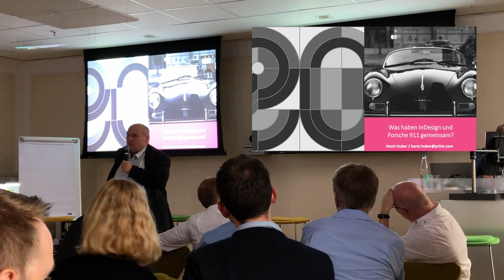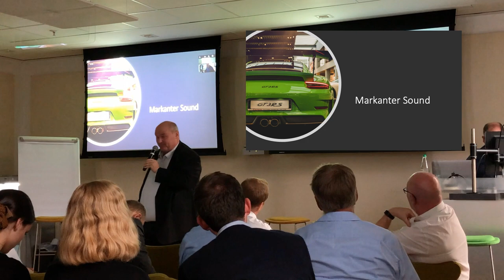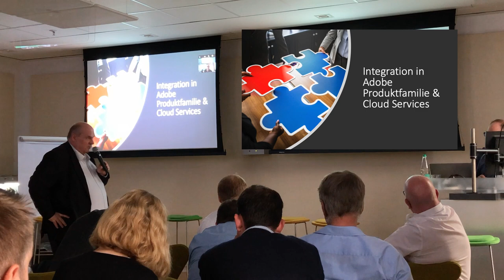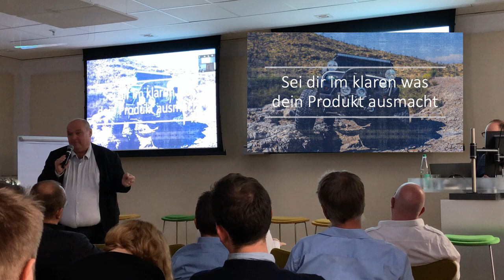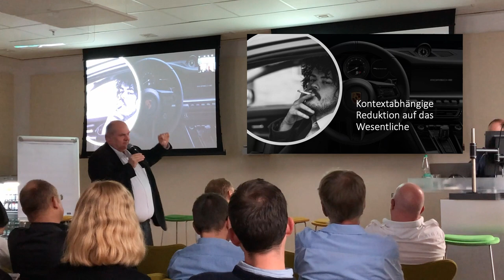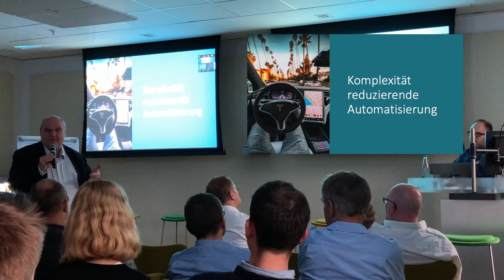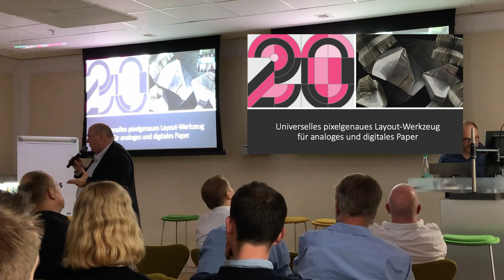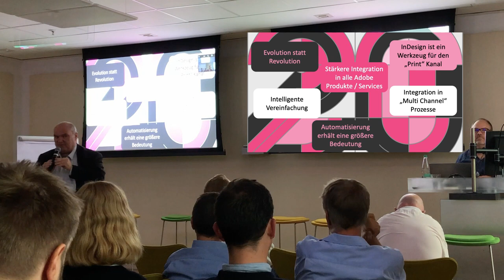20 Jahre InDesign - Die Zukunft von Adobe InDesign I Horst Huber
20 Jahre InDesign® ist eine unglaubliche Erfolgsgeschichte. Aber wie geht es weiter mit InDesign? Dies wurde von Horst Huber auf der Adobe Veranstaltung am 24.9 in Hamburg beleuchtet. Automatisierung, neue Bedienungskonzepte und die Integration von Offline und Online werden die nächsten großen Aufgaben für InDesign sein.